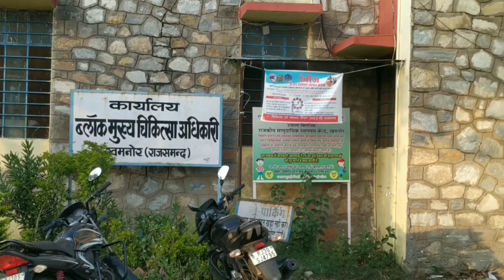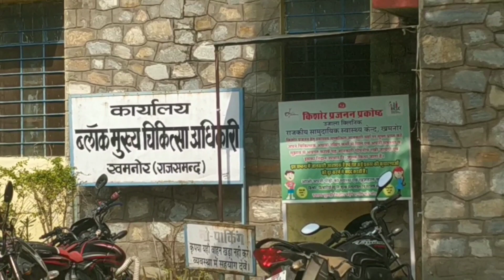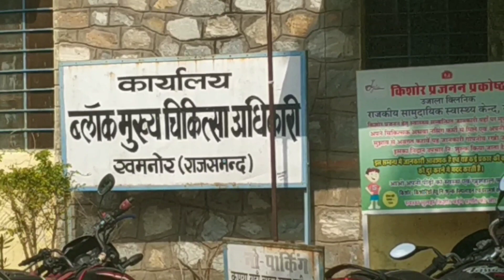खमनोर ब्लॉक सीएमएचओ पर कार्मिकों ने लगाए थे आरोप, अधिकारी व कार्मिक सीएमएचओ से मांग रहे जांच रिपोर्ट